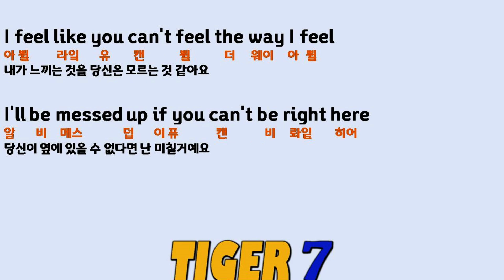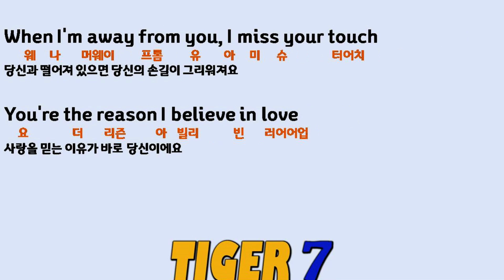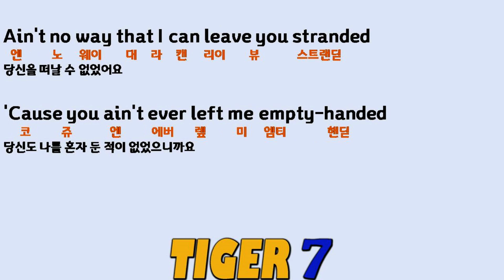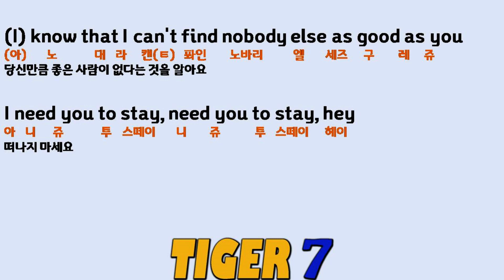STAY, The Kid LAROI (Clean), 02 따라부르기 (느리게), 한글 발음 표기, 스테이, 더 키드 라로이, 저스틴 비버 Justin Bieber -영어킬러 타이거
STAY, The Kid LAROI 링크

안녕하세요. 타이거세븐(TIGER Seven)입니다.

영어 팝송 기타를 치면서 재미있게 불렀고^^
영어와 한글 자막을 넣어, 영어 학습에 효과가 있게 만들어 보았습니다.
또한 한글로 영어 발음을 표기 하였고, 쉽게 설명도 했습니다.^^

영어 노래는
STAY (Clean)

더 키드 라로이, 저스틴 비버

아 두 더 쎄임 띵 아 톨 쥬 대 라 네버 워드
다시 하지 않겠다고 말했던 것을 또 하네요

아 톨 쥬 아읻 체인 지븐 웨 나 뉴 아 네버 쿠욷
절대 변할 수 없다는 것을 알면서도 바뀌겠다고 말했어요

do: 하다
same: 같은
thing: 물건, 것
told: tell(말하다)의 과거
never: 결코 ~않는
would: will(~것이다)의 과거

change: 변하다
even: 심지어
when ~: ~때, ~면
knew: know(알다)의 과거
never: 결코 ~않는
could: can(~할 수 있는)의 과거

(아) 노 대 라 캔(ㅌ) 퐈인 노바리 엘 세즈 구 레 쥬
당신만큼 좋은 사람이 없다는 것을 알아요

아 니 쥬 투 스떼이 니 쥬 투 스떼이 헤이
떠나지 마세요

know: 알다
can't = can not ~: ~할 수 없는
find: 찾다
nobody: 아무도 ~ 않다; 무명인(아무도 없음)
else: 그 밖에 다른
as ~: ~서; ~만큼
as good as ~: ~만큼 좋은

need: 필요하다
stay: 머무르다

아 게 드렁ㅋ 웨이 컵 암 웨이스띧 스띨
술에 취하고, 일어나고, 여전히 취해 있어요

아 뤼얼라이즈 더 타임 댙 아 웨이스띧 히어
여기서 시간을 낭비했다는 것을 알았어요

get: 받다; 되다
drunk: 술취한 drink(마시다)의 과거분사
wake up: 일어나다
wasted: 헛된, 술에 찌든 waste(버리다, 낭비하다)의 과거분사
still: 여전히

realize: 깨닫다, 알아차리다
wasted: waste(버리다, 낭비하다)의 과거

아 쀨 라잌 유 캔 쀨 더 웨이 아 쀨
내가 느끼는 것을 당신은 모르는 것 같아요

I'll be fucked up(messed up) if you can't be right here
알 비 펔 덥(메스 덥) 이 퓨 캔 비 롸잍 히어
당신이 옆에 있을 수 없다면 난 미칠거예요

feel: 느끼다
like: ~처럼; 좋아하다
way: 방법, 방식

feel: 느끼다
fucked up: 엉망인, 몹시 혼란한(=messed up)
if ~: 만약 ~라면
be: 'am, are, is'의 원형 '이다, 있다'
right: 오른쪽; 바로; 옳은
here: 여기

Oh-oh-oh-whoa (X3)
오~ 우워

알 비 펔 덥 이 퓨 캔 비 롸잍 히어

if ~: 만약 ~라면
here: 여기

웨 나 머웨이 프롬 유 아 미 슈 터어치
당신과 떨어져 있으면 당신의 손길이 그리워져요

요 더 리즌 아 빌리 빈 러어어업
사랑을 믿는 이유가 바로 당신이에요

when ~: ~때, ~면
away: 떨어져
from: ~로 부터
miss: 실수; 놓치다, 그리워하다
your: 너의
touch: (접촉)하다

reason: 이유, 이성; 추리하다
believe in ~: ~(의 존재·인격)을 믿다
love: 사랑

이츠 빈 디피컬(ㅌ) 포 미 루 트러스트
믿는다는 것이 어려웠어요

And I'm afraid that I'ma fuck it up(mess it up)
애 나 머프레이 대 라머 풔 키 러어어업(메 시 럽)
다 망쳐버릴까 두려웠어요

difficult: 어려운, 힘든
trust: 믿다

afraid: 두려워하든
I'ma: 나는 ~할 것이다 (I'm going to를 흐릿하게 발음)
fuck ~ up: ~을 개판으로 만들다(mess ~ up)

엔 노 웨이 대 라 캔 리이 뷰 스트랜딛
당신을 떠날 수 없었어요

코 쥬 엔 에버 렢 미 엠티 핸딛
당신도 나를 혼자 둔 적이 없었으니까요

ain't = am not/is not/are not/has not/have not의 축약형
way: 방법, 방식
can: ~할 수 있는
leave: 떠나다, 남기다
strand: 좌초시키다, 오도 가도 못하게 하다
stranded: 좌초된, 오도 가도 못하게 된

'cause: because의 비격식
leave-left-left: 떠나다, 남기다
empty-handed: 빈손인

앤 유 노 대 라 노 대 라 캔 립 (위)다우 츄
당신 없이 살 수 없다는 것을 알잖아요

쏘 베이비 스떼~에~이
그러니 떠나지 마세요

know: 알다
live: 살다
without ~: ~없이

stay: 머무르다

(반복)
Oh-oh-oh-whoa (X3)
오~ 우워

Oh-oh-oh
(반복)
떠나지 마세요